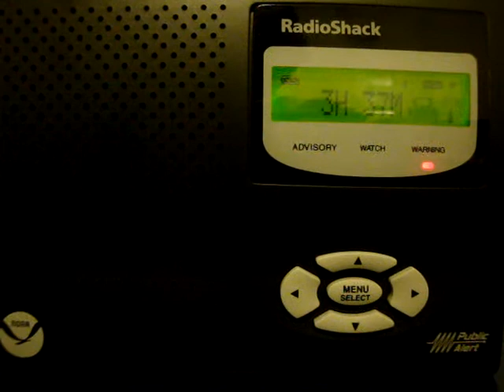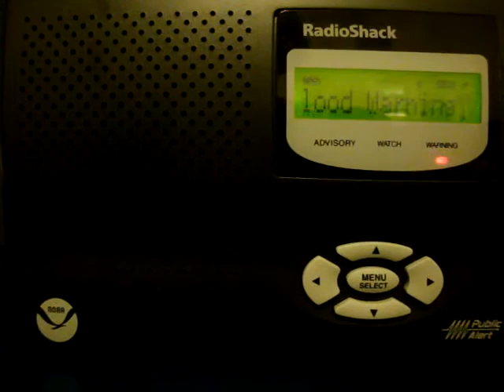Special Marine Warning {EAS #156}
A Special Marine Warning for Chesapeake Bay from Sandy Point to North Beach MD and Chesapeake Bay from North Beach to Drum Point MD. Issued by the National Weather Service in Mount Holly, New Jersey on September 7, 2011. Recorded from the Radioshack 12-382 and Midland WR-100.